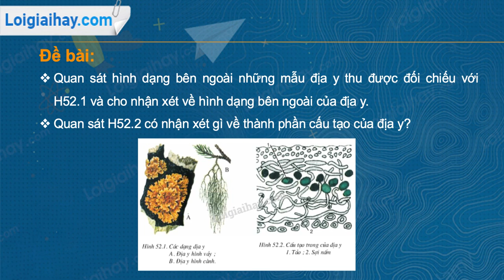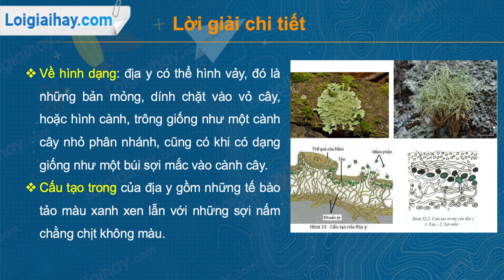Trả lời câu hỏi thảo luận số 1 trang 171 SGK Sinh học 6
- Quan sát hình dạng bên ngoài những mẫu địa y thu được đối chiếu với H52.1 và cho nhận xét về hình dạng bên ngoài của địa y.
- Quan sát H52.2 có nhận xét gì về thành phần cấu tạo của địa y? .